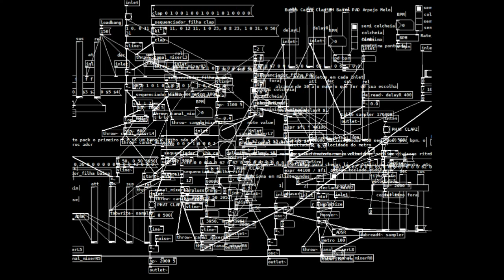VOZES ENTRELAÇADAS (André D. Tuffo)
Acousmatic Music